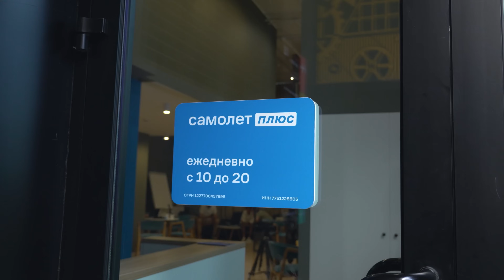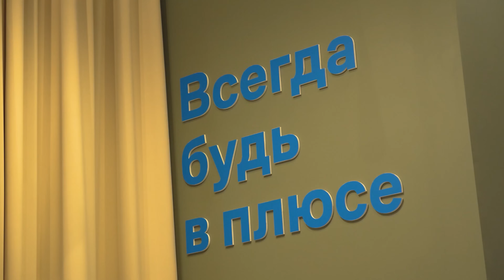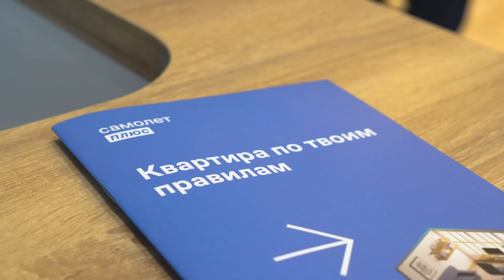Больше, чем недвижимость. На чем зарабатывает Самолет Плюс? Pre-IPO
Что ждет рынок недвижимости в 2024 году?

На фоне инфляции и волатильности рубля россияне вдруг заразились американской мечтой стать владельцами собственного жилья. Но в правительстве испугались перегрева рынка.

В результате условия льготной ипотеки ужесточили, первоначальный взнос повысили, а перспективы отрасли резко ухудшились. Одновременно с этим растет просрочка по кредитам.

О проблемах, рисках и возможностях для девелоперов и ситуации в отрасли обсудили с Дмитрием Волковым, основателем и управляющим партнером компании «Самолет Плюс», которая входит в ГК «Самолет».

0:45 - Перспективы рынка недвижимости
5:31 - Как устроен Самолет Плюс? Чем занимаются?
13:02 - Франчайзинг
18:24 - Стандарты по работе с агентами
19:40 - Как работает клиентский сервис? Про ставку по ипотеке.
26:02 - О ремонте
32:19 - Запланированная выручка
33:34 - Про конкурентов
36:27 - Про искусственный интеллект
39:54 - Кадровая политика
43:09 - Какой видите компанию в 2030 году?
47:03 - Замедление рынка - это плохо или хорошо?